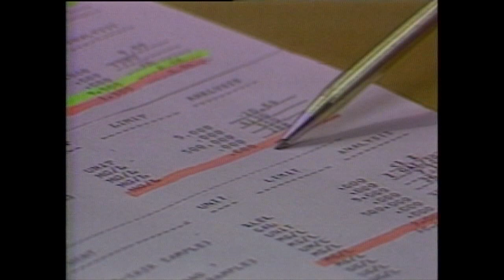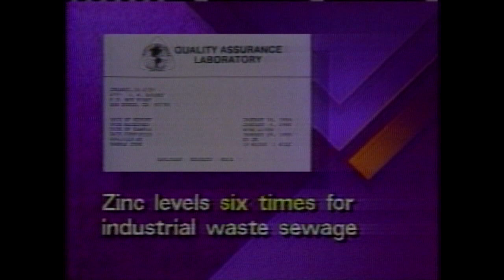Tijuana Factories Leaching Toxic Chemicals - Stories 2 & 3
ABC 10News Anchor Kimberly Hunt travels to Tijuana to reveal the impacts of toxic chemicals leaching from maquiladoras. July 1988 Investigation. Emmy Winner.